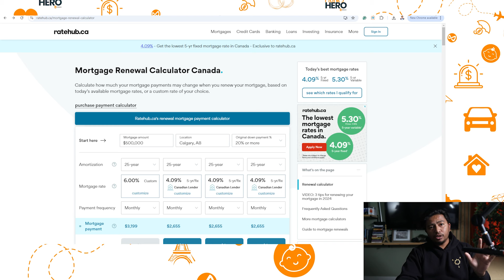Housing Will Get Worse - New Mortgage Rules For Canada Sept 16 2024.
The government just did it again! More housing policies have been introduced, but are they really helping first-time homebuyers, or is it just another political sound bite? In this video, I break down why these changes, like increasing the insured mortgage limit and reintroducing 30-year amortizations, could backfire and push housing prices even higher.

As a younger Canadian and a real estate investor, I’ll share my unique insights into how these policies benefit people like me more than those they claim to help. If you’re a first-time buyer or concerned about the housing market, this video is for you.

Timestamps:

00:00 - Introduction: Government policy changes – What's really going on?
00:32 - Personal Perspective: How this affects younger Canadians and first-time homebuyers.
01:02 - Unique Insights: My experience with successful retirees and real estate investing.
01:30 - The Reality: How these changes benefit investors more than first-time buyers.
01:59 - The Problem: Why increasing the maximum insured mortgage is bad for buyers.
02:32 - Unrealistic Expectations: First-time buyers jumping straight to $1.5M homes?
04:11 - Supply vs. Demand: How increased demand with limited supply pushes prices higher.
05:03 - Breaking It Down: How policies create false purchasing power for buyers.
06:35 - Worsening Conditions: Higher prices for the same homes—what’s really happening?
07:08 - Root of the Problem: Lack of supply and misguided government solutions.
08:17 - Political Promises: Why these measures are just political sound bites.
09:18 - 30-Year Amortization: Why this short-term gain leads to long-term financial strain.
10:33 - Interest Costs: The hidden cost of extending mortgage amortization.
12:02 - Personal Choice: Financial versus personal decisions when buying a home.
13:30 - Investor Advantage: How property investors like me benefit from these changes.
14:52 - Conclusion: Who really wins from these policies? Spoiler: Not first-time buyers.
16:21 - Final Thoughts: Let me know your opinions in the comments and stay tuned for more.

The content in this video is provided for informational and educational purposes only and should not be construed as financial, real estate, or legal advice. Always consult with a qualified professional before making any financial or real estate decisions.

Your financial situation is unique, and the content of this video may not apply directly to you.